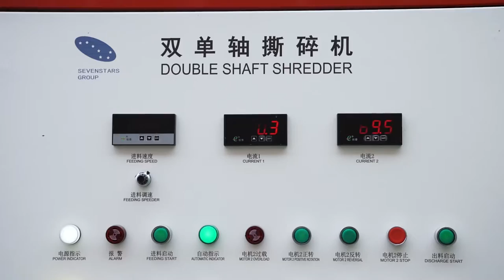Plastic PP PE film bags double shaft shredder machine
Double shaft shredder is used for recycling pp pe soft film and bags material.